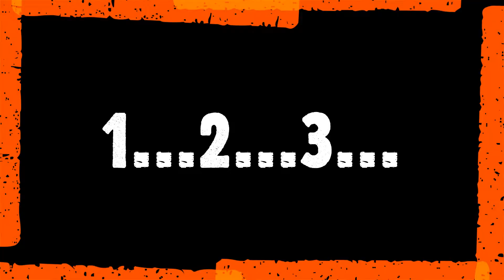Ayo Rajin Membaca Alkitab!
Let's read The Bible! It's good for you... :)